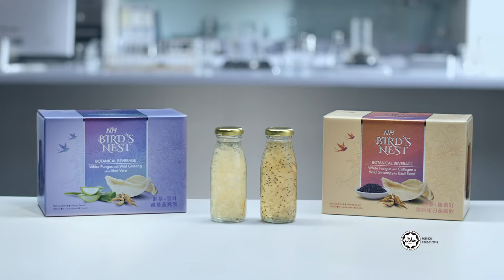NH Bird's Nest TV Commercial 30s (English)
NH Bird's Nest is a range of ready-to-serve bird's nest drink that gives you the combined goodness of premium bird's nest with other nutrient-rich ingredients such as white fungus, wild ginseng, basil seeds, aloe vera and marine collagen, making it a great choice for nourishing your body and skin! Full of natural goodness, NH Bird's Nest is suitable for all, including kids and the elderly.

It is now available at all Watsons outlets nationwide as well as their online store! Try it today!

**Another Quality Product by NH Detoxlim**